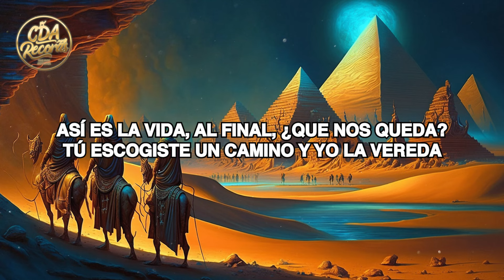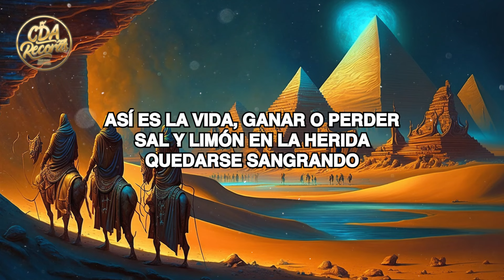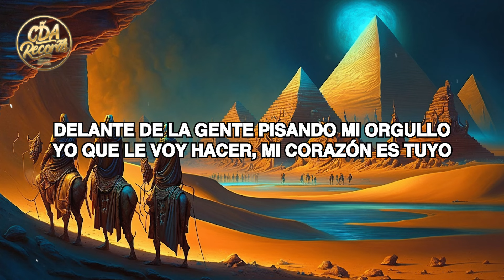Enrique Iglesias, Maria Becerra - ASI ES LA VIDA (Lyrics)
🎤 LYRICS/TEXT:
Así es la vida
Divino tesoro
Como un juego de póker
Donde lo apuestas todo
Así fue nuestro amor
Con sus altos y bajos
Pero no nos perdimos
En ningún atajo

Al final ¿qué nos queda?
Tú escogiste un camino y yo la vereda
Nos seguimos queriendo
De distintas maneras

Somos indiferentes y que estamos locos

Ganar o perder
Sal y limón en la herida
Quedarse sangrando
Planeando una vida

Cuántas veces dijimos
Que el tiempo es oro
Si el mañana no importa, es el hoy lo que adoro
Son tu boca y tus besos
Los que traen la fortuna
Me diste el universo
Te prometí la luna